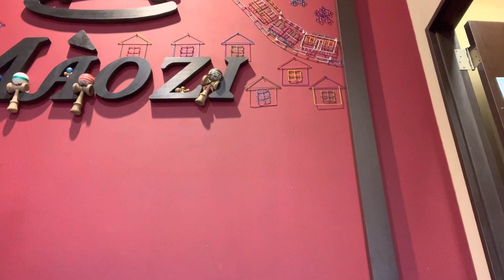【Columbia】【バケットハット】シッカモアバケット徹底解説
Columbiaの解説動画

帽子を中心に帽子親父のやりたい事をゆるーく発信していきます✌︎